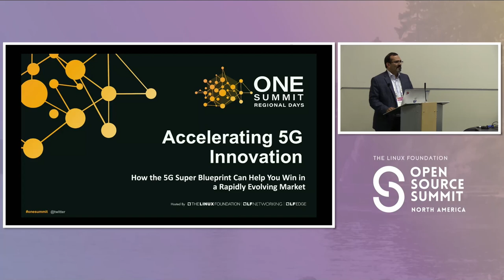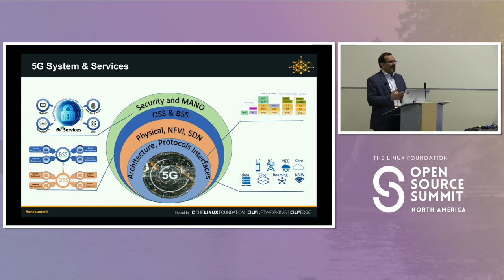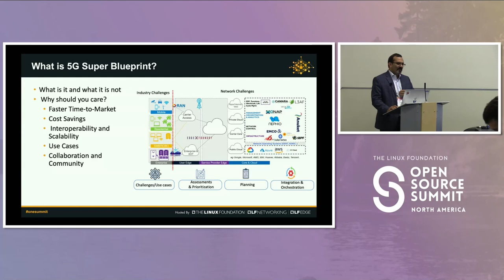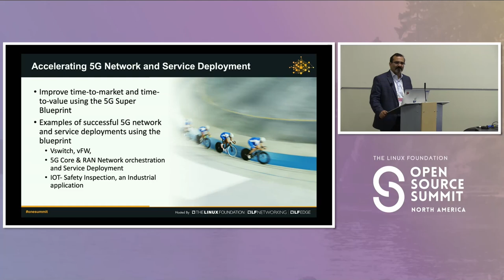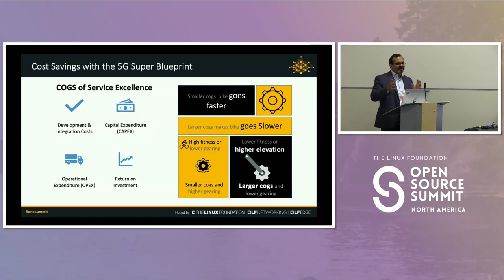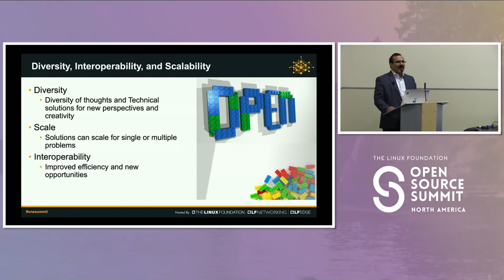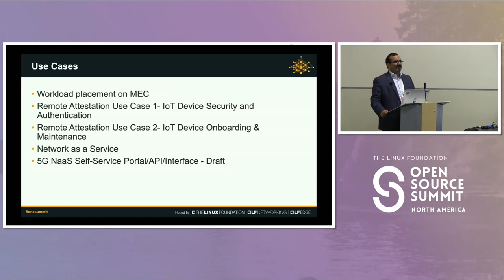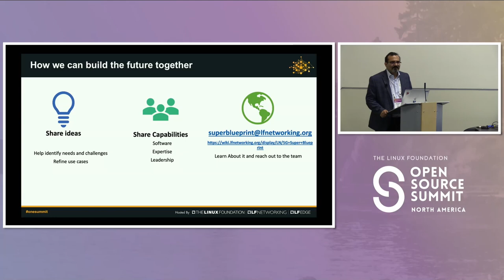Accelerating 5G Innovation: How the 5G Super Blueprint Can Help You Win in a... - Muddasar Ahmed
Accelerating 5G Innovation: How the 5G Super Blueprint Can Help You Win in a Rapidly Evolving Market, Muddasar Ahmed - Mitre